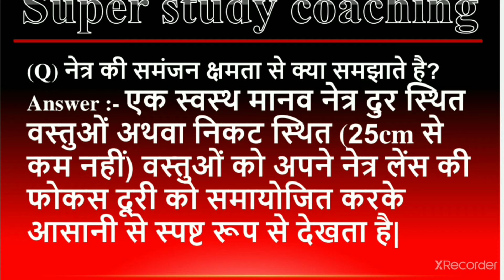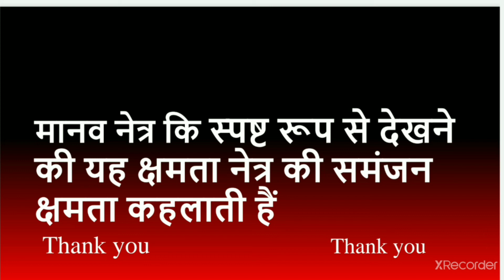नेत्र की समंजन क्षमता से क्या समझते हैं ||"नेत्र की समंजन क्षमता"!! Netra ki samanjan chamta Kise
"नेत्र की समंजन क्षमता"!! Netra ki samanjan chamta Kise Kahate Hain